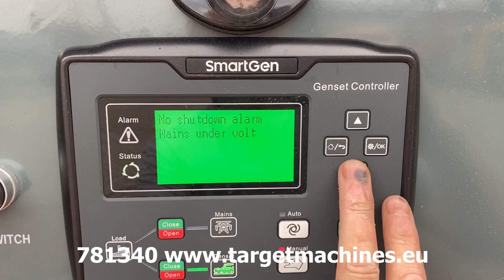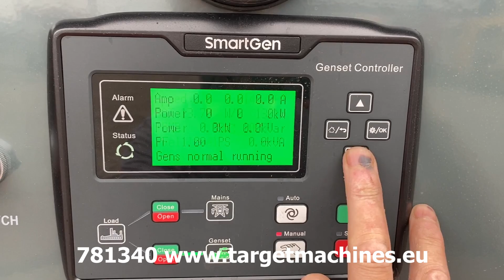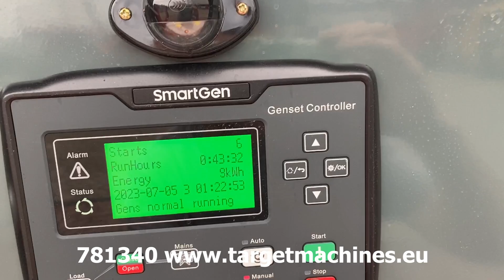781340 BAUER GFS-40KW DIESEL 50KVA 3-PHASE 400/230V GENERATOR ATS 2022 22101287 NEW UNUSED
781340 BAUER GFS-40KW DIESEL 50KVA 3-PHASE 400/230V GENERATOR ATS 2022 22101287 NEW UNUSED

New / Unused Aged Stock lot.

50KVA diesel generator 400/230V.
3-Phase.
Year of construction: 2022.
Diesel engine 4-cylinder 44kW.
Single-Phase 230V.
Three-Phase 400V.
50hz frequency.
ATS Automatic Transfer Switch.
Genset Controller.
1x 400V CEE 3-phase 32A outlet socket.
2x 230V CEE 1-phase 16A outlet sockets.
Soundproofed isolated model.
Diesel Tank of 60 liter.
Serial number: 22101287.
Number of hours approximately: 1hours.
Empty weight approximately: 920KG.
CE Certified.
New / Unused aged stock stock.
May have various small optical issues due to storage and transport.
SOLD